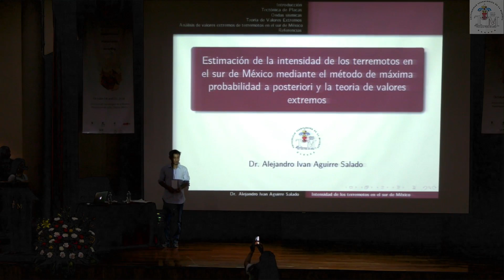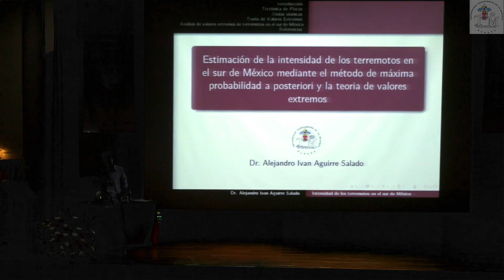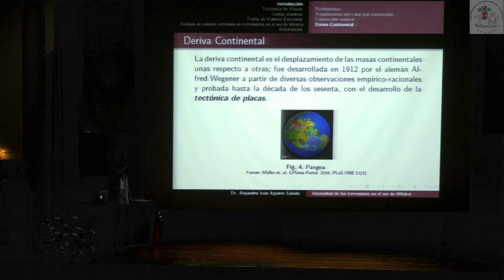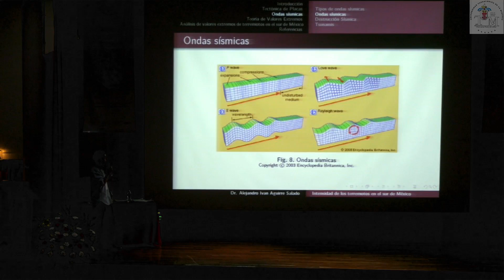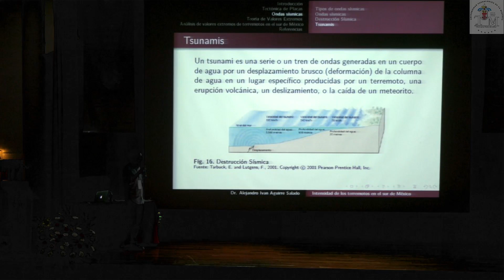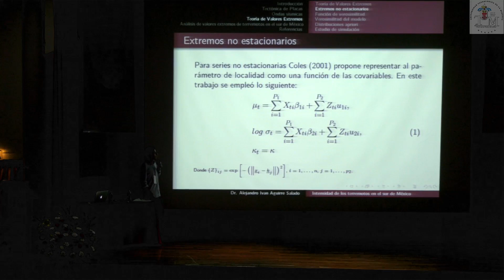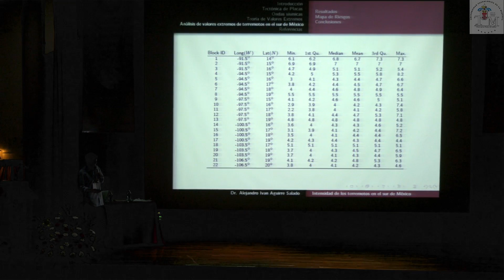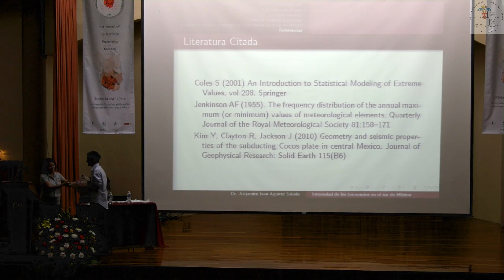3rd International Conference on Mathematical Modelling